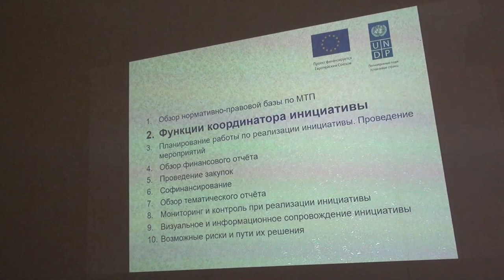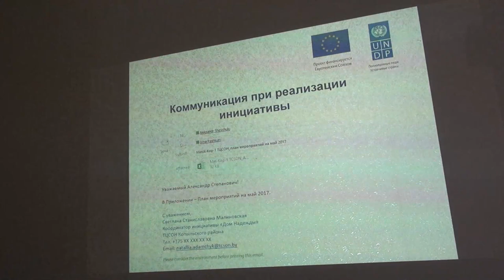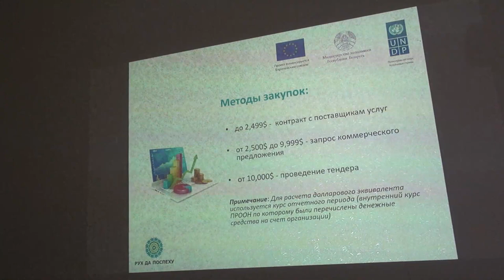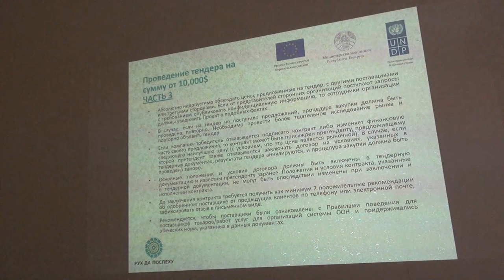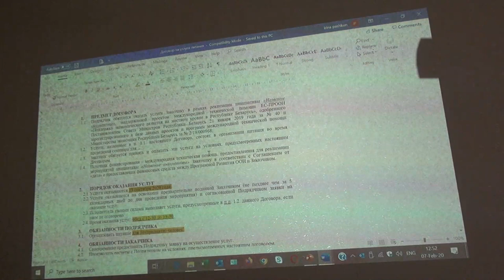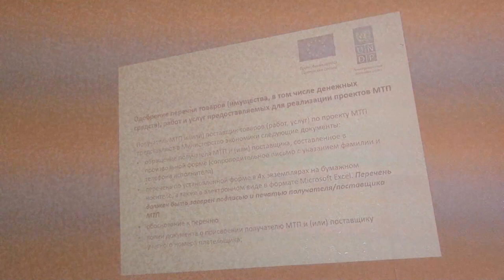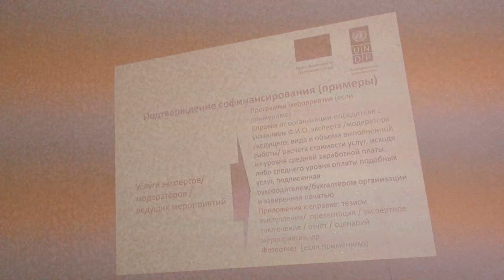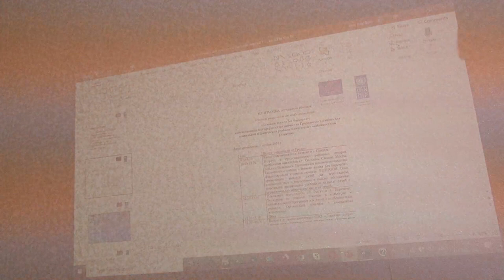Как работать с Европейскими Грантами ПРООН и Европейского Союза (ЕС)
Темы:

Обзор нормативно-правовой базы по МТП (Материально Технической Помощи)
Функции координатора инициативы
Планирование работы по реализации инициативы. Проведение мероприятий
Обзор финансового отчёта
Проведение закупок
Софинансирование
Обзор тематического отчёта
Мониторинг и контроль при реализации инициативы
Визуальное и информационное сопровождение инициативы

Возможные риски и пути их решения

Основные нормативные правовые документы, регулирующие порядок работы с МТП в Республике Беларусь.